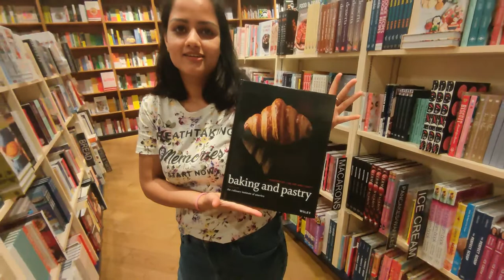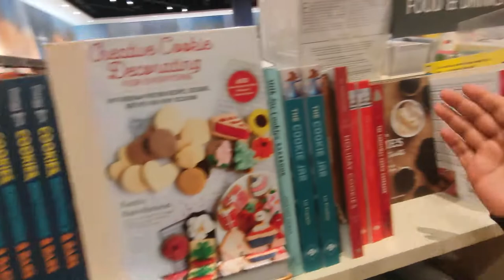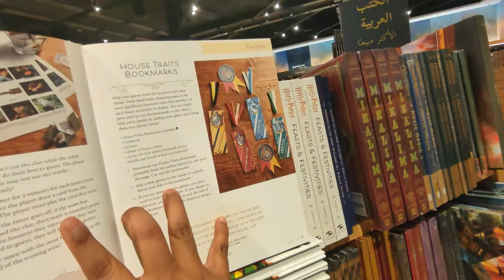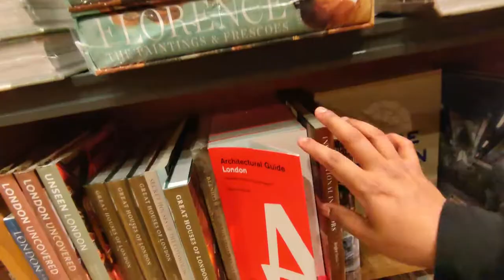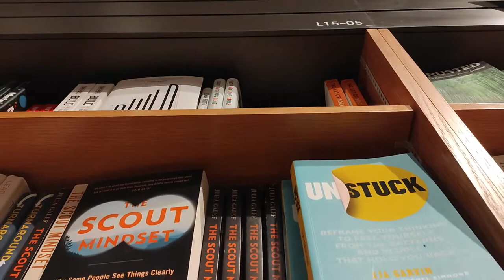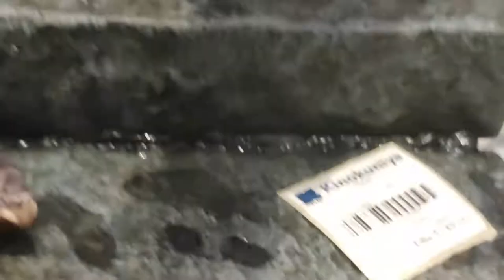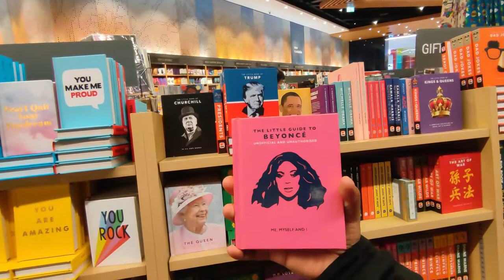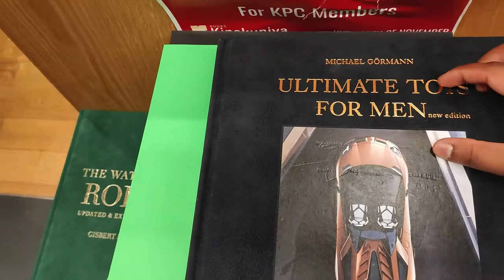Visit To The Most Amazing Bookstore in Dubai | Kinokuniya | Dubai Mall | Read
Kinokuniya is a bookstore in Dubai Mall which has an extensive collection of books from all around the world. It was my first expirence in a bookstore which is one of a kind and I was mesmarised with a such a brilliant bookstore. The store is located in Dubai Mall and you should definatly take a look at it anytime you are here in Dubai.

Shot on Xiaomi Redmi Note 10 Pro

I am always open for feedback and reviews, please share it with me, i promise to get back to with an improved video next time.